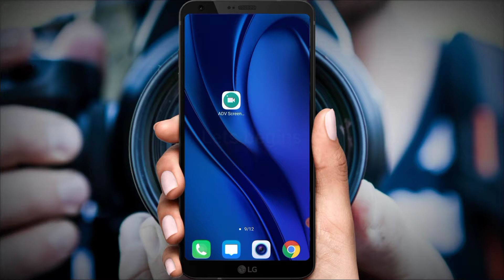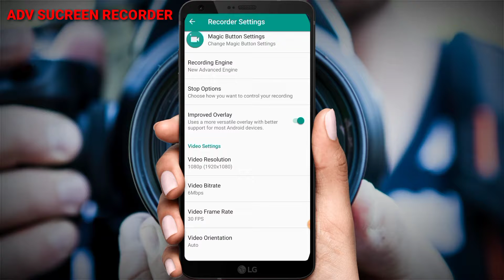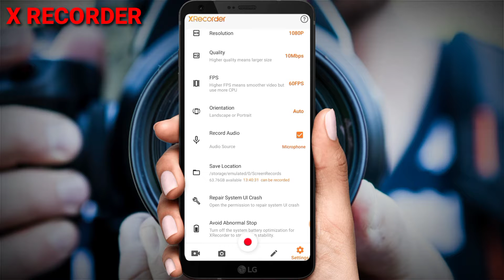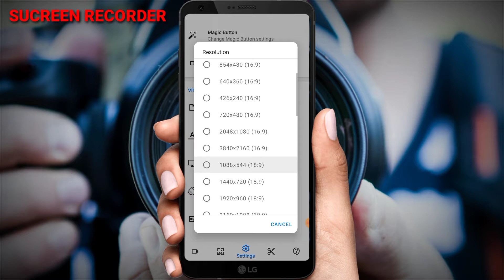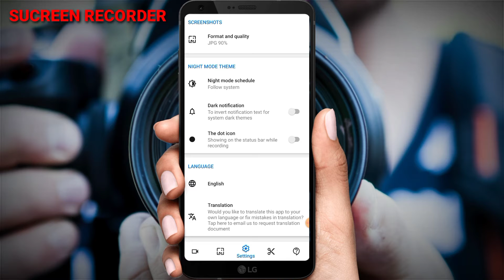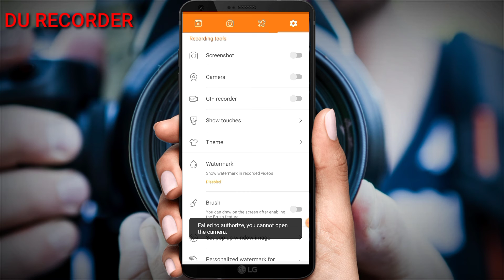Why You Should Spend More Time Thinking About Top Sucreen Recorder | Top Best Sucreen Recorders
Wellcome to our new video From Ray Mobile Tv.

Friends in this video i have discussed about top 4 best sucreen recorders.
You should try these sucreen recorders and chose one that suite to your mobile phone.

▬▬▬▬▬▬ Peoples also ask  ▬▬▬▬▬
00. Top 4 sucreeen recording apps
1. Sucreen recorder
2. Best sucreen recorder for indroid
3.Best sucreen recorder for indroid with internal audio
4. Best sucreen recording apps
5. Best sucreen recorder for youtube videos
6.Best sucreen recorder for indroid without water mark
7. Best sucreen recorder app
8. How to record videos for youtube
9. How to record mobile sucreen
10. Best Sucreen recorder konsa he